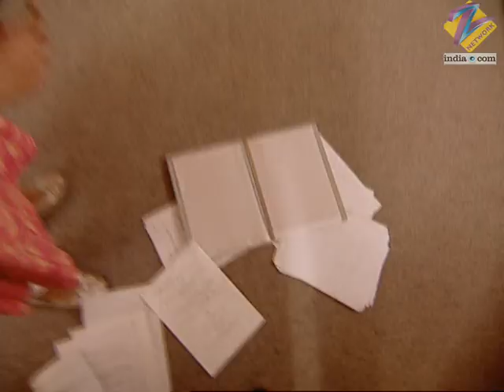Jhoome Jiya Re - Full Ep - 41 - Zee TV